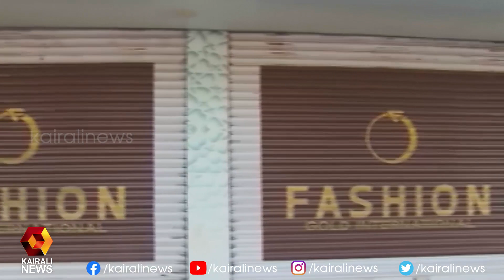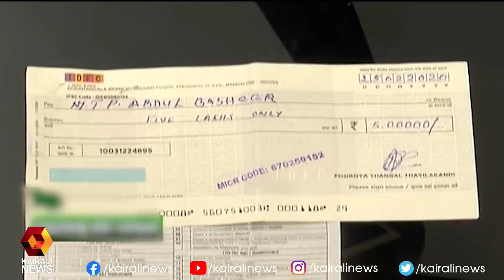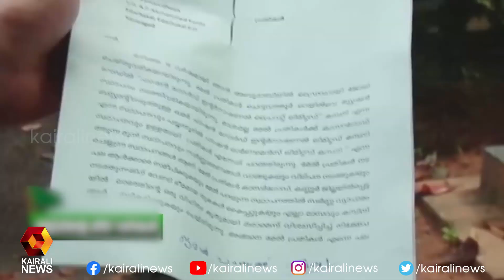കമറുദ്ദീൻ ജയിലിൽ; തട്ടിപ്പിൻ്റെ അണിയറക്കഥകൾ | Kairali News